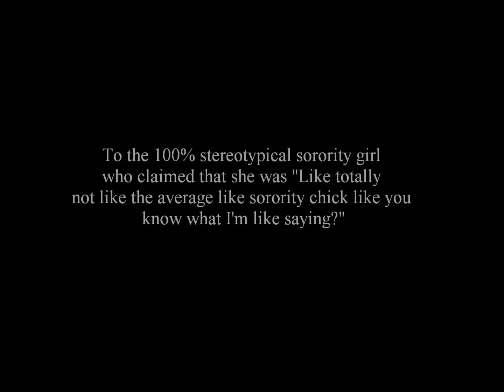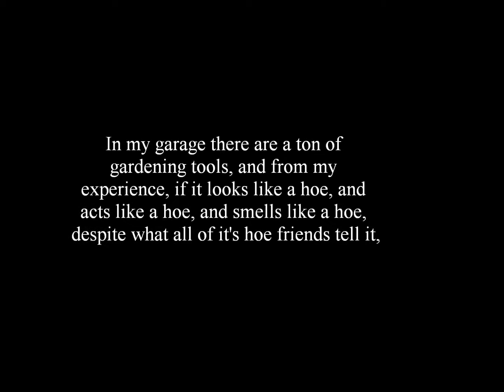the minecraft wizards frist epic house tour #1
Thanks for watching this is my frist video of me showing u my house let me no if u want me to put out a downlaod and subscribe and like vist my channel and let me no what u think and i thrown a competition if u wanna join go onto my channel and check it out i love all your support dont forget to like and subscribe im the minecraft wizard and im out dont forget to like and subscribe thanks im out peace